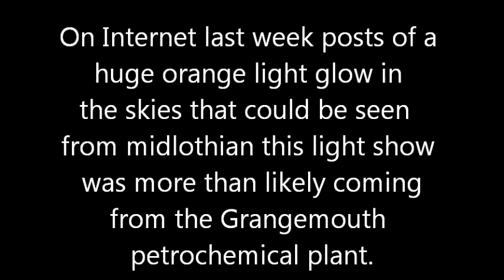Reports on internet last week of a huge glowing light Petrochemical plant LIGHTS UP SKIES.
Reports on internet last week of a huge glowing light where more than likely coming from petrochemical plant VIDEO FILMED IN NIGHT VISION